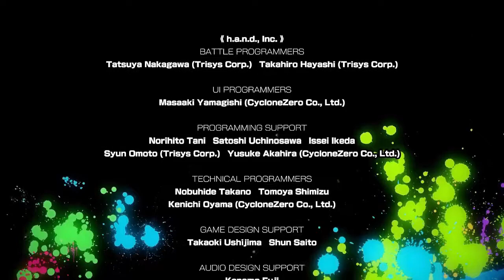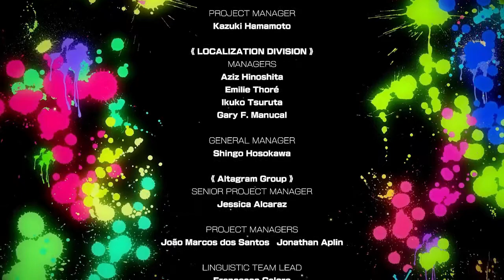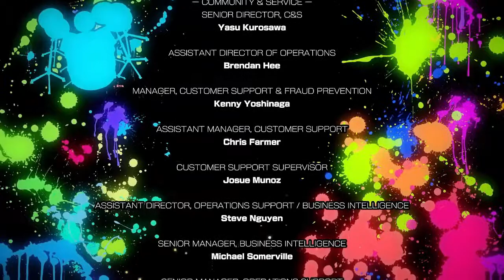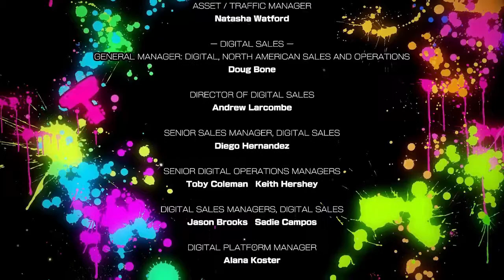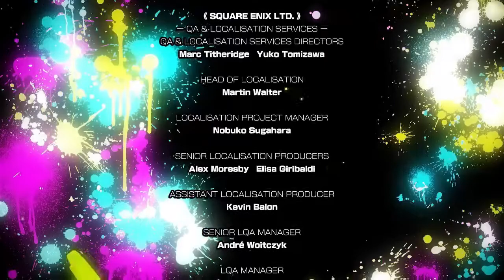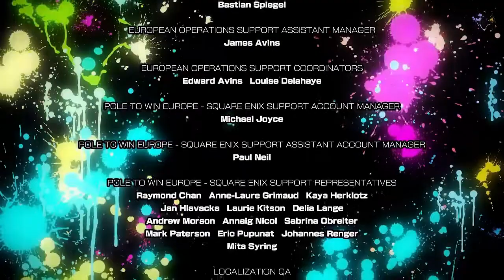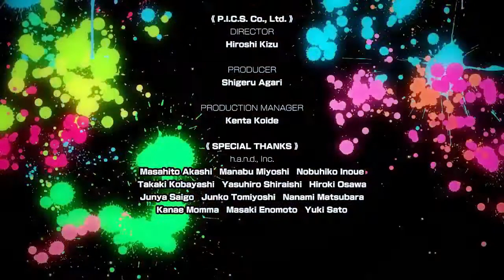Neo: The World Ends With You | Another Day